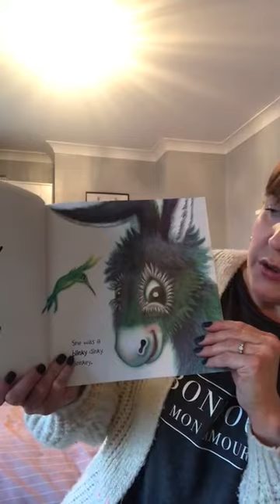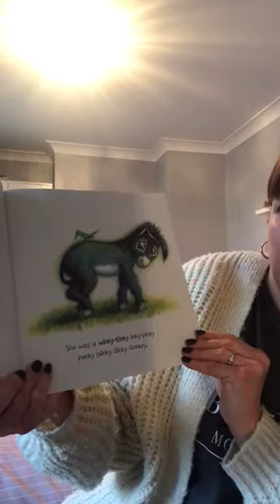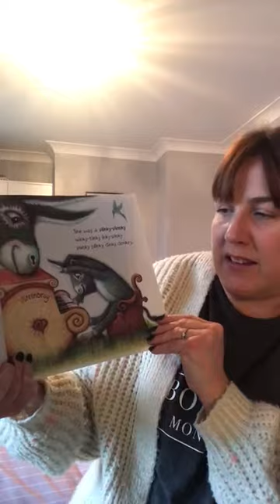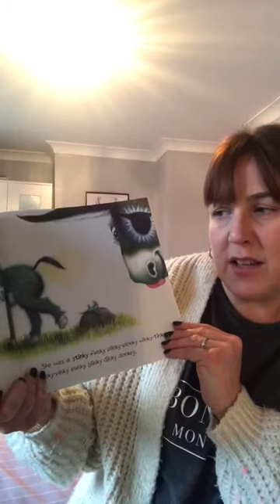The Dinky Donkey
Mrs Brewer reads today's story.